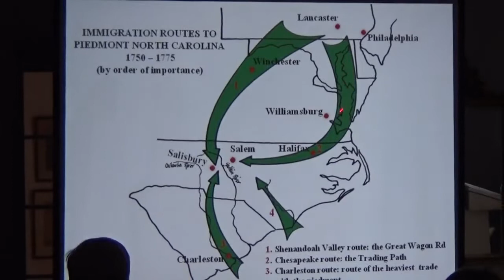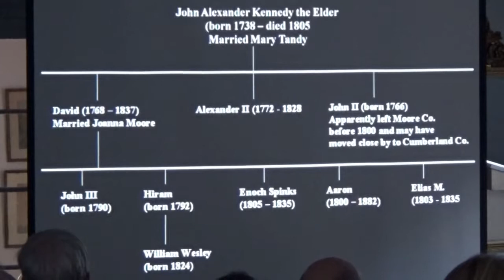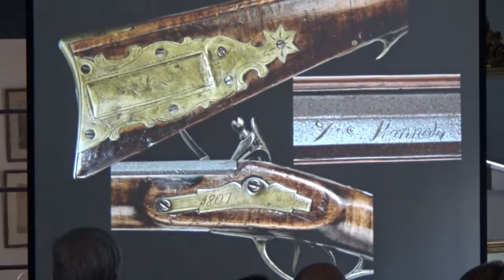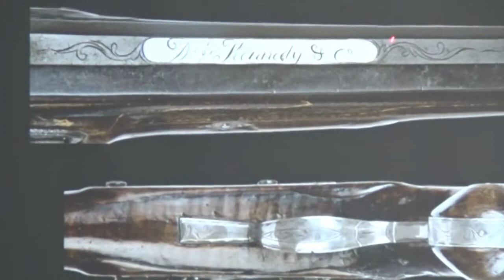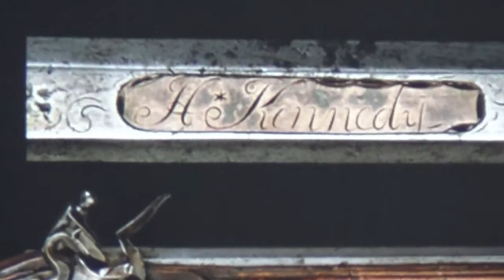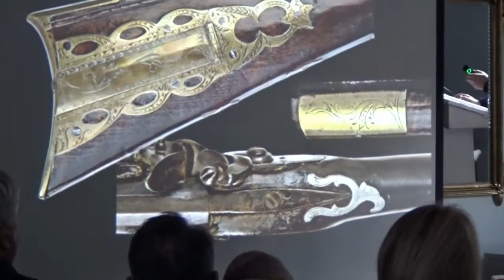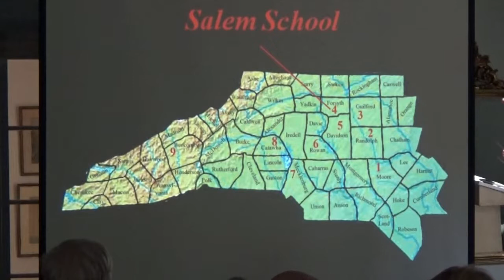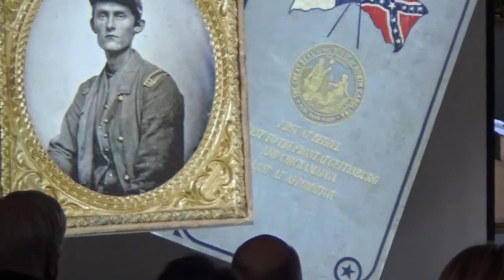Ivey Long Rifle Lecture 2015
Bill Ivey presentation on the nine schools of North Carolina Long Rifles with emphasis on the Bear Creek School of Moore County. Presentation in Southern Pines on Saturday, January 24, 2015.